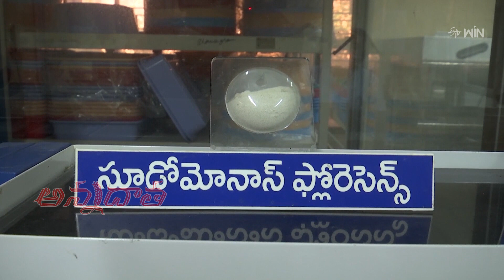అరటికి సమస్యగా మారిన పనామా తెగులు నివారణ పద్ధతులు | Panama wilt disease in banana | ETV